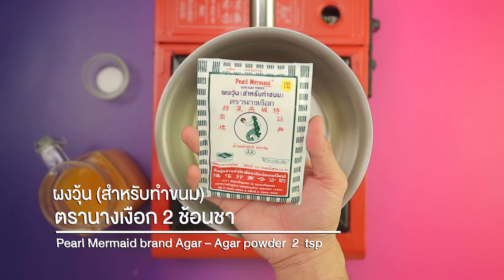วุ้นส้มสด